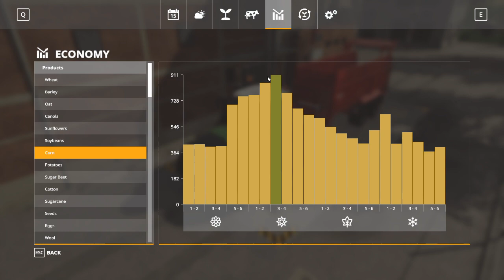RAVENSBERG #17 - TIME TO GROW UP! - Farming Simulator 19 Let's Play FS19 with SEASONS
Oh yeah!  It's time to see some growth on this farm, and I can do that because the cash begins flowing in.  I don't keep it, though.  I have goals to meet.

In this video:
Volkerschlachtdenkmal in Leipzig - Photo by Dirk Pohlers on Unsplash
Old Town Hall in Bamberg - Photo by Frederico Carvalho on Unsplash
Aachen Cathedral - Photo by Jennifer Latuperisa Andresen on Unsplash
Reichstag in Berlin - Photo by Moritz Ludtke on Unsplash
Zugspitze - Photo by Marcin Jozwiak on Unsplash
Rothenburg ob der Tauber - Photo by I Do Nothing But Love on Unsplash
Black Forest - Photo by Sandra Ahn mode on Unsplash
Holstentor in Lubeck - Photo by Julia Solonina on Unsplash
Holstentor in Lubeck - Photo by Fabian Keller on Unsplash
Brandenberg Gate - Photo by Florian Wehde on Unsplash

Farming Simulator 19 by Giants Software